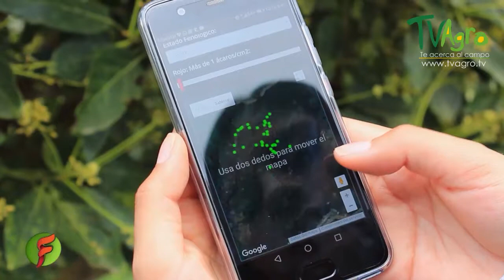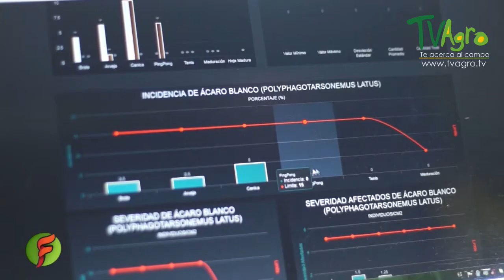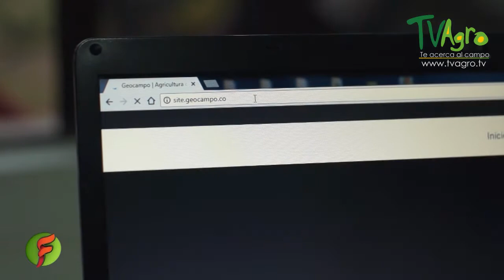Chequeo de Plagas en Cultivos con Herramientas Tecnológicas - TvAgro por Juan Gonzalo Angel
La agricultura (del latín agri ‘campo’, y cultūra ‘cultivo’, ‘crianza’)1​2​ es el conjunto de técnicas y conocimientos para cultivar la tierra y la parte del sector primario que se dedica a ello. En ella se engloban los diferentes trabajos de tratamiento del suelo y los cultivos de vegetales. Comprende todo un conjunto de acciones humanas que transforma el medio ambiente natural.

Las actividades relacionadas son las que integran el llamado sector agrícola. Todas las actividades económicas que abarca dicho sector tienen su fundamento en la explotación de los recursos que la tierra origina, favorecida por la acción del ser humano: alimentos vegetales como cereales, frutas, hortalizas, pastos cultivados y forrajes; fibras utilizadas por la industria textil; cultivos energéticos etc.

Es una actividad de gran importancia estratégica como base fundamental para el desarrollo autosuficiente y riqueza de las naciones.

La ciencia que estudia la práctica de la agricultura es la agronomía.